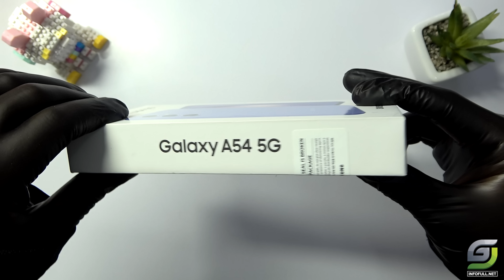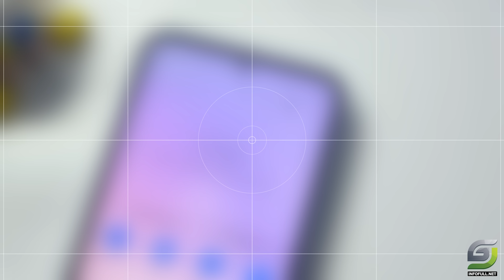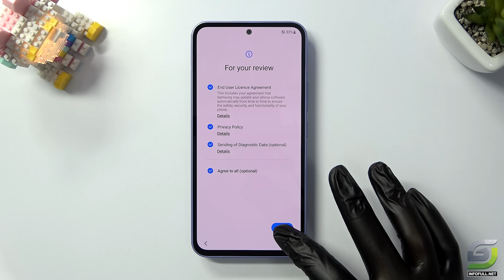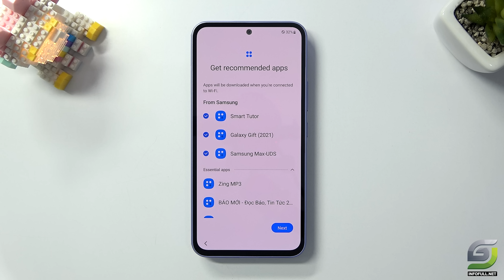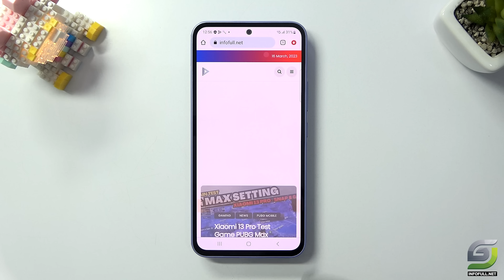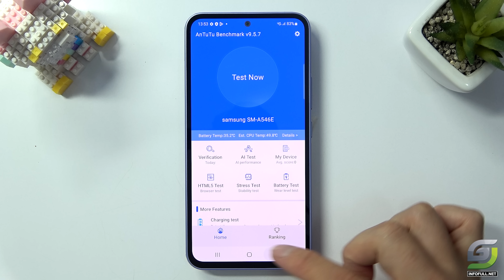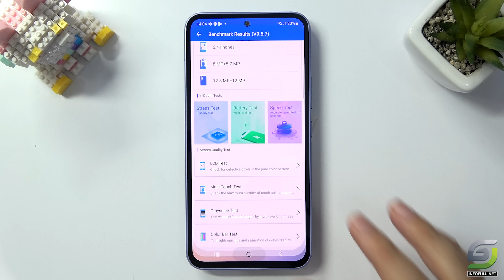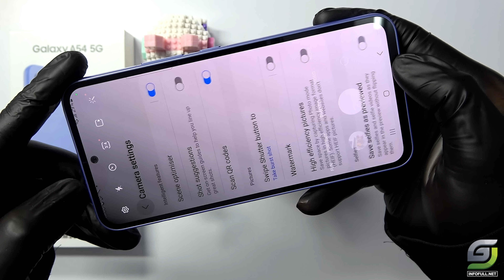Samsung Galaxy A54 5G Unboxing | Hands-On, Antutu, Design, Unbox, Camera Test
Samsung Galaxy A54 5G with Exynos 1380, 8GB RAM, Camera 50 MP & 12 MP, 5 MP Unboxing, Hands-On, Design, Unbox, Set Up new, Antutu, Camera Test

Samsung A54 Genshin Impact 👉
Samsung A54 Apex Legends 👉

Samsung A54 5G Spectification
Display: Super AMOLED 6.4" Full HD+
Main camera
Triple 50 MP, f/1.8, (wide), PDAF, OIS
12 MP, f/2.2, 123˚ (ultrawide), 1.12µm
5 MP, f/2.4, (macro)
Features LED flash, panorama, HDR
Video 4K@30fps, 1080p@30/60fps, 720p@480fps
Selfie camera
OS: Android 13, One UI 5.1
CPU: Exynos 1380 (5 nm)
GPU: Mali-G68 MP5
RAM: 8 GB
Storage: 128 GB
Battery: 5000 mAh